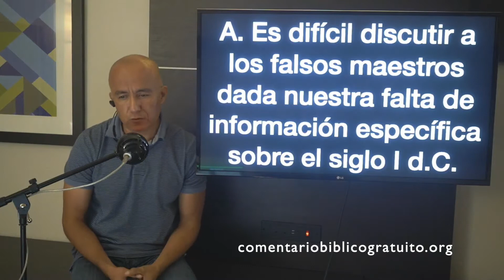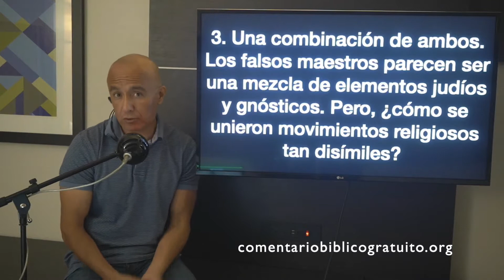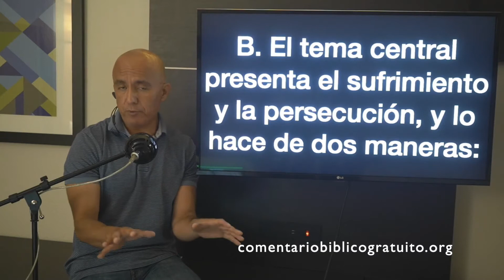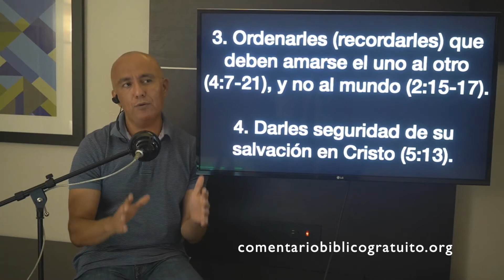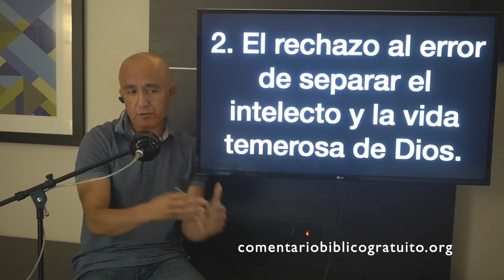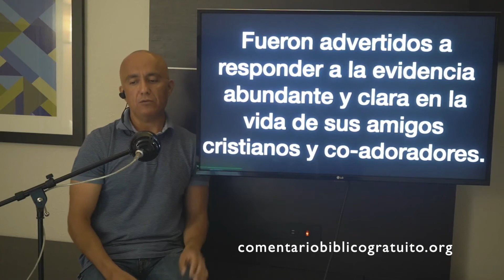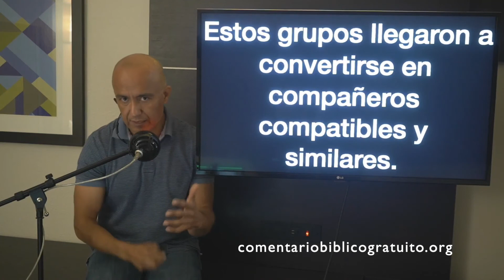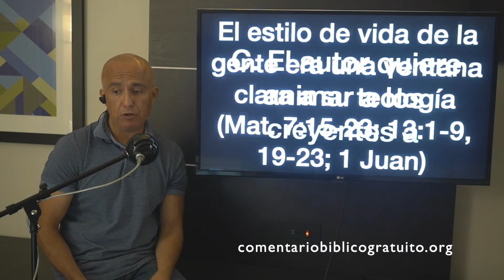Sesión 3 (Las Epístolas Generales) Panorama del Nuevo Testamento